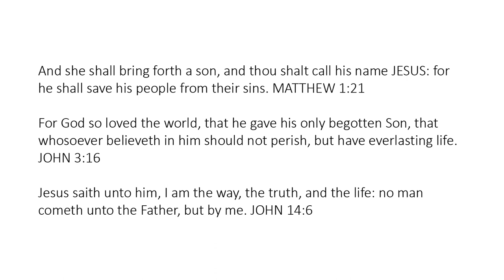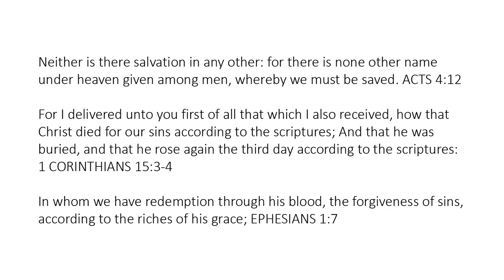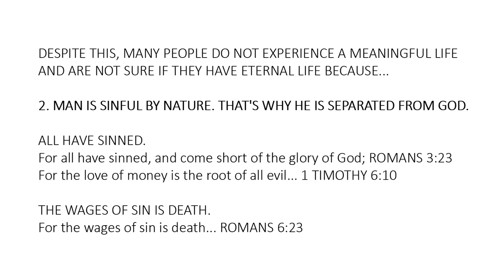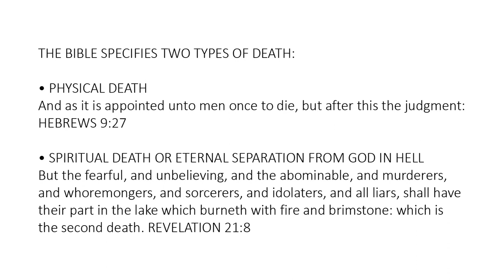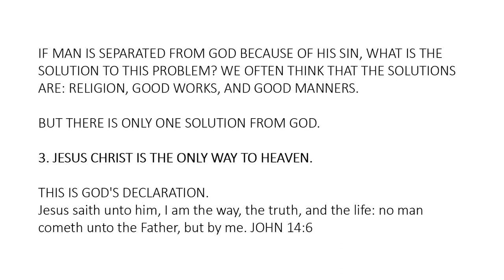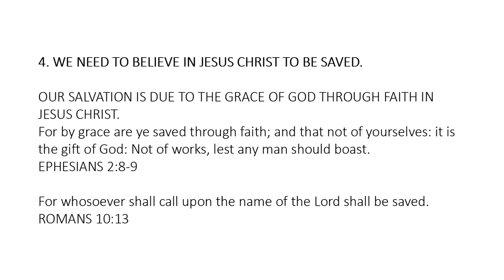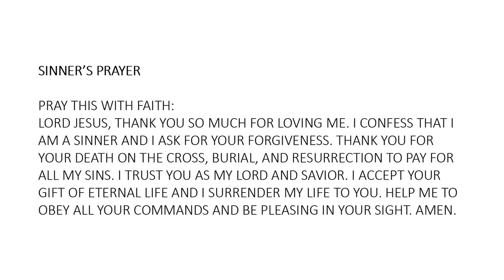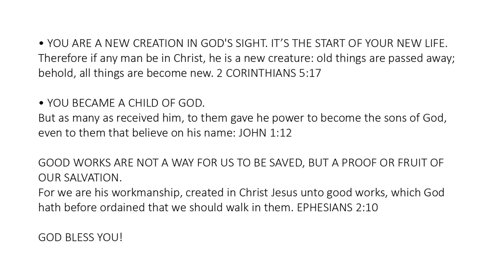English - Soul Winning Gospel Presentation - Only JESUS CHRIST Saves